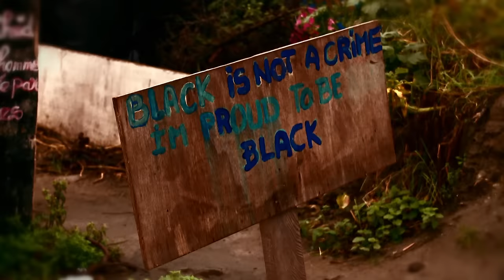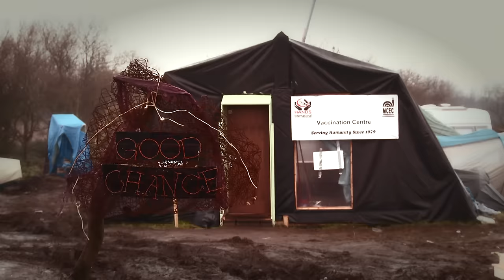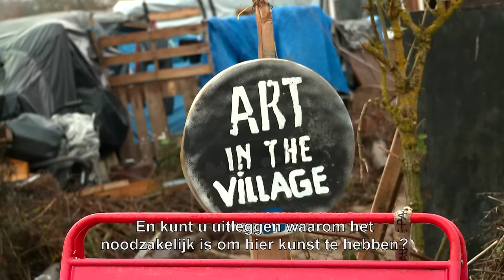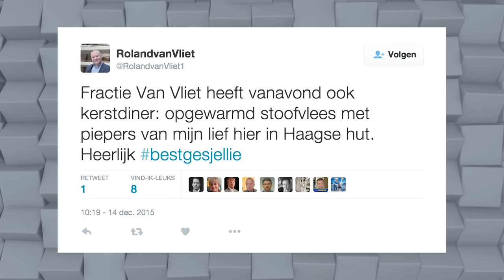Studio PowNed: Vluchtelingen mondiger & Arnold Karskens in Calais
Studio PowNed 17 december 2015: Asielzoekers klagen over slechte opvang & Arnold Karskens ging naar Calais, waar een kleine stad van vluchtelingen aan het ontstaan is. Met: Rutger Castricum, Annabel Nanninga, Thierry Baudet, Yoeri Albrecht, Dominique Weesie.